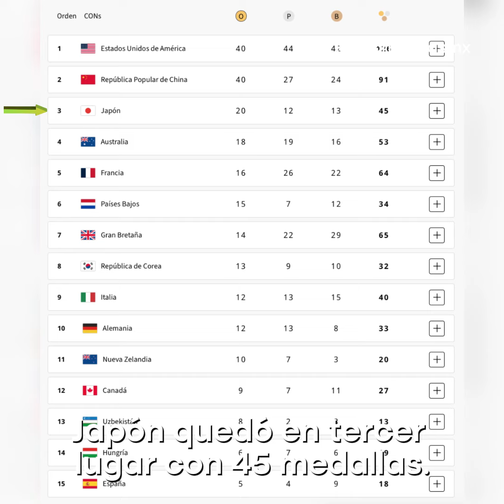¿Cómo le fue a México en los Juegos Olímpicos de París 2024?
Los Juegos Olímpicos de París 2024 llegaron a su fin, pero, ¿Cómo le fue a México en esta justa deportiva? Aquí un resumen de la participación de los atletas mexicanos que alcanzaron la gloria olímpica.